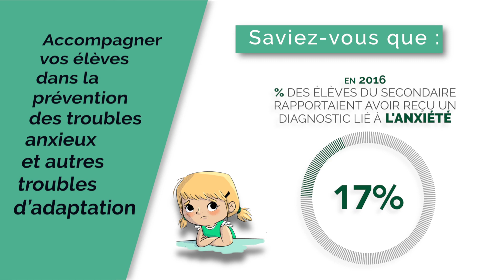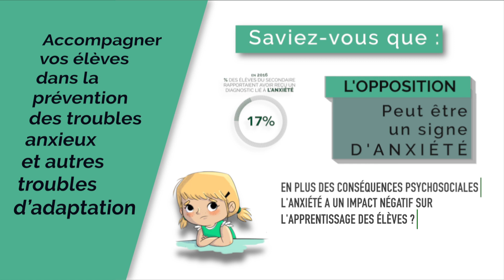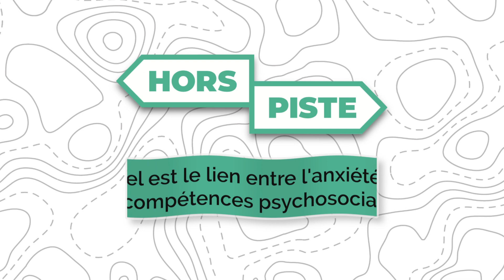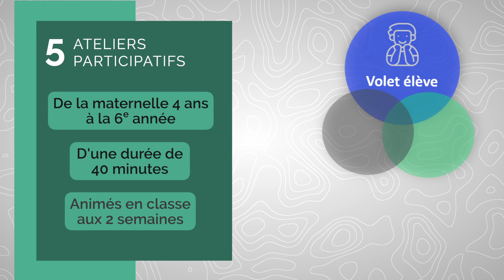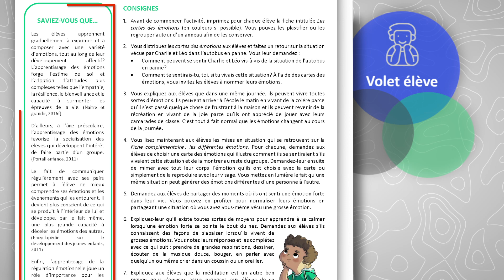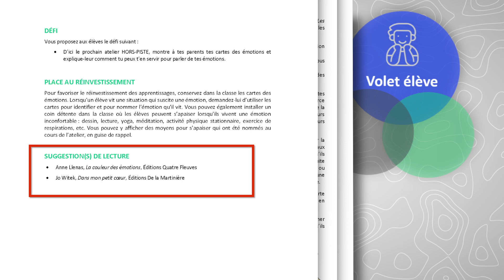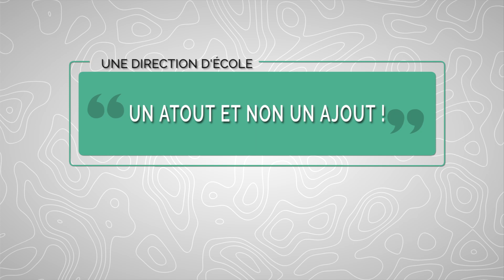HORS-PISTE Préscolaire et primaire